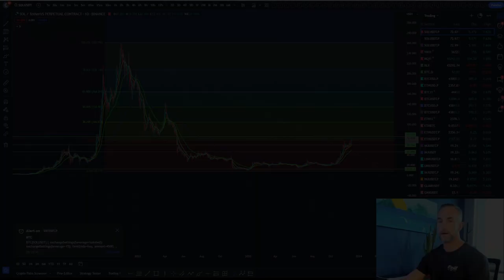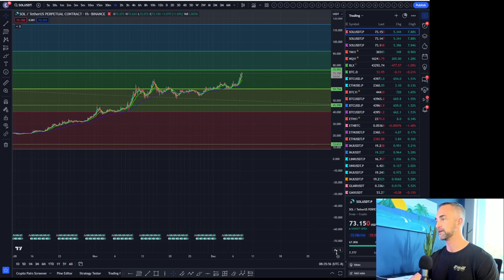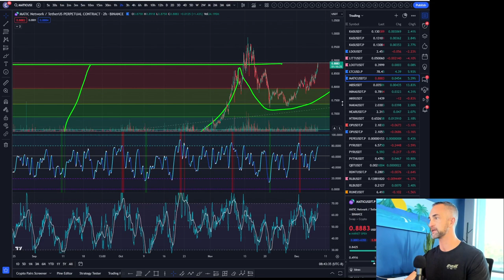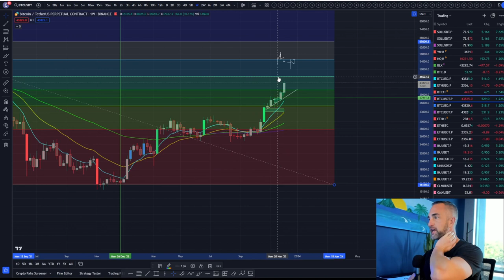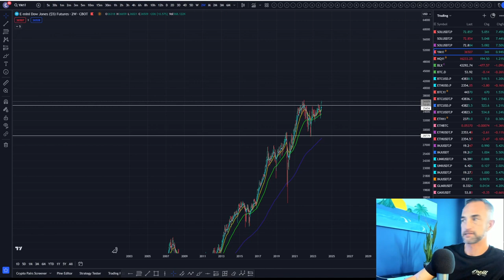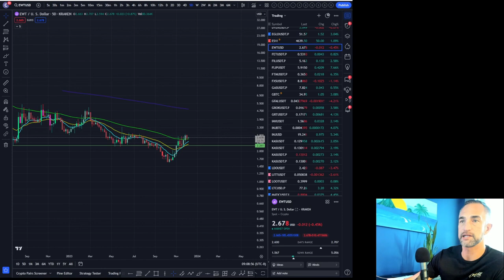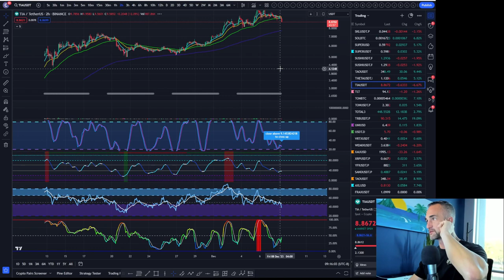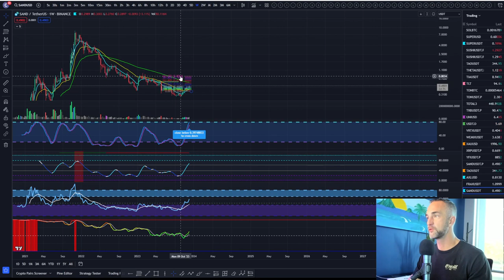Breaking: Can Solana Hit $100? Altcoin Bull Run Incoming?! | Crypto Market Daily Analysis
In this video, we dive deep into Solana's quest for $100 amidst the recent Altcoin explosion. Join us for daily crypto technical analysis and updates to stay ahead in the crypto game! 🚀💰